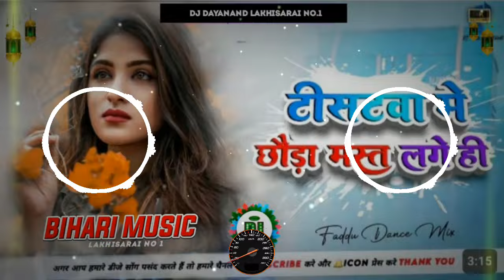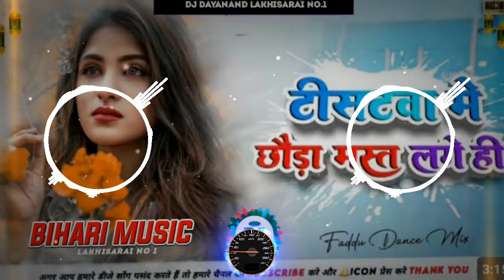Dj Sandeep Dhamaka | Lala Ka distba mast laga he | HarD BasS ToninG RemiX | Sonama Yadav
Friends Visit Again.

CHAT

on mobile number Only:-OXOX WARNING

ट्रांसस्क्रिप्ट#singer: Ashish Yadav

maghi songs

maghi geet

एल्बम नाम. dj remix ashish yadav dj song | मारे

लगले भतार डीजे सॉन्ग |Hard Bass Mix 2024 dj_vk

Vishal music

maghi songs

maghi songs 2024.

subscribeaashiq banaya aapne ashish yadav songs ashish_yadav aashiqui 2 movie aashiqui 2

ashish yadav dj gana

ashish yadav dj song remix

ashish yadav dj mein

ashish yadav dj song gana

ashish yadav dj sound

ashish yadav dj remix 2023

ashish yadav dj mix

ashish yadav nevw song 2023

ashish yadav nevw song 2024

ashish yadav new song 2023 dj

remix

ashish yadav new bhojpuri song

ashish yadav new song dị remix

ashish yadav new song sad ashish yadav new song bol ba